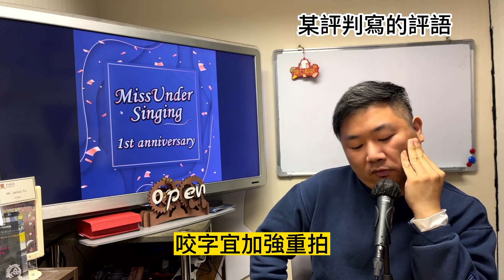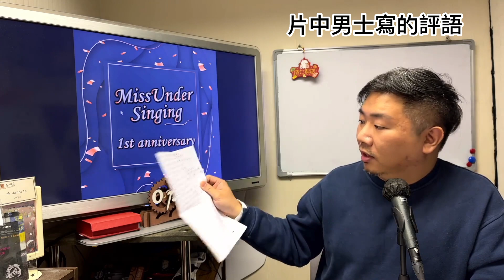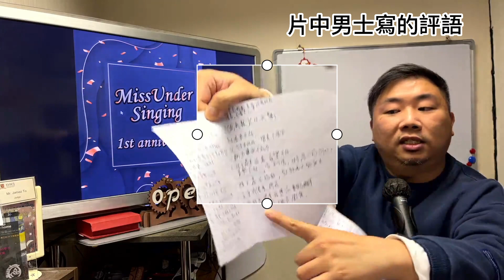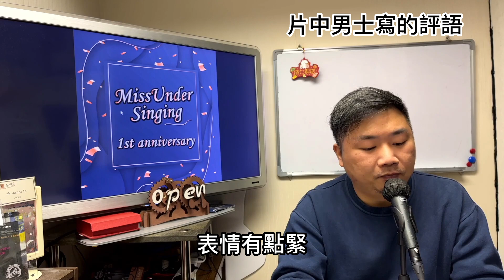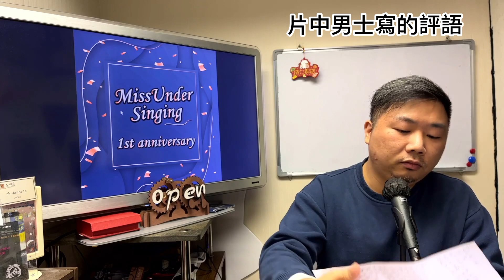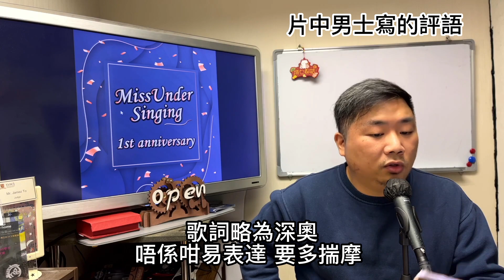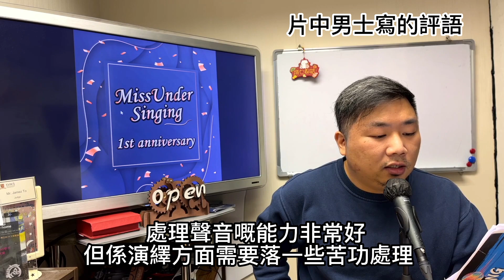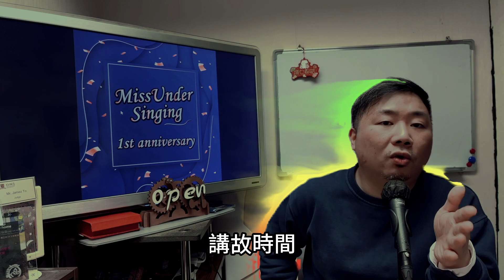日常教學系列 EP11｜阿媽係女人之評語大揭秘｜參加歌唱比賽奇怪經歷 【下集】｜ 極度惡劣的比賽體驗｜評分紙分析｜MissUnderSinging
𝕄𝕚𝕤𝕤𝕌𝕟𝕕𝕖𝕣𝕊𝕚𝕟𝕘𝕚𝕟𝕘
誤唱·悟唱👨‍🏫
Primitive Singing System(PSS) - 香港歌唱教學平台

𝕍𝕠𝕔𝕒𝕝 ℂ𝕠𝕒𝕔𝕙
- 𝕁𝕒𝕞𝕖𝕫 𝕋𝕠
0:00    上回提要
0:28    片頭
0:44    開始
0:50    某評判寫的評語
10:50  片中男士寫的評語
16:43  參加歌唱比賽的溫馨提示
18:32  講故時間
21:04  感想